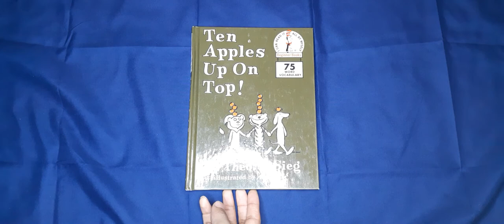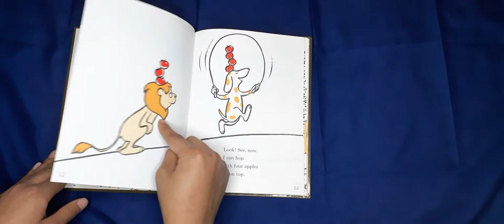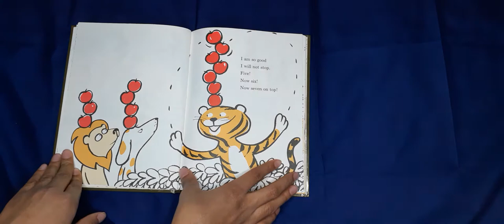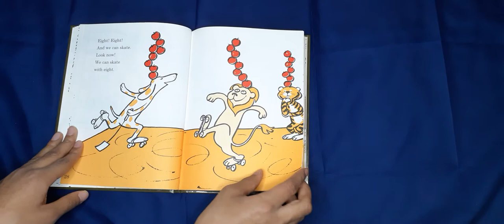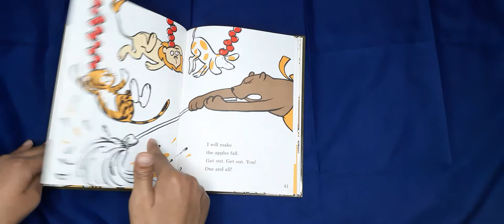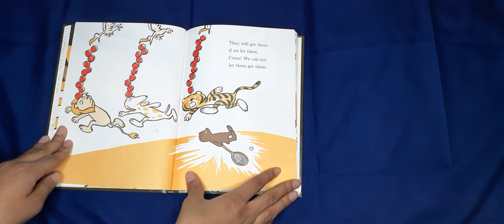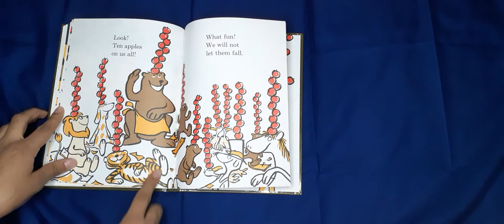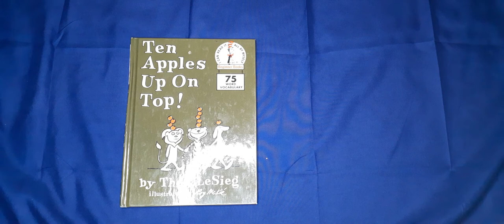Ten Apples Up On Top